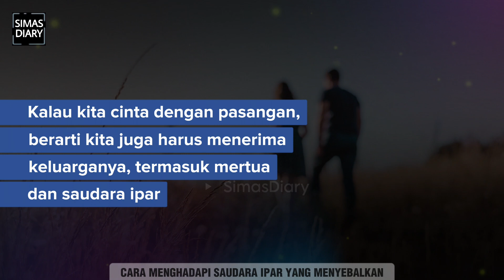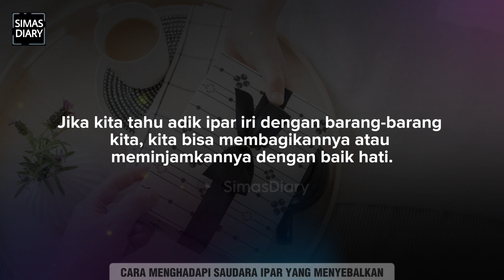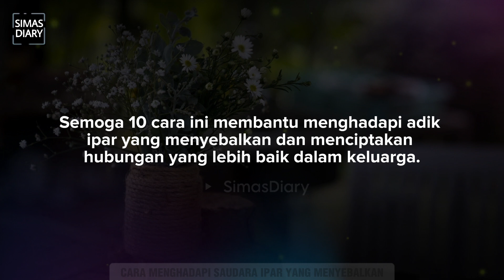Sulitnya Menghadapi Saudara Ipar yang Menyebalkan? Cobalah 10 Cara Ini!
10 Cara menghadapi saudara ipar yang menyebalkan

Selamat datang di saluran kami! Dalam video ini, kami akan membahas topik yang seringkali memunculkan tantangan dalam kehidupan keluarga: "Menghadapi Saudara Ipar yang Menyebalkan". Apakah kamu merasa sulit berurusan dengan saudara ipar yang toxic, adik ipar yang jahat, atau bahkan kakak ipar yang ikut campur dalam rumah tangga kamu? Kami mengerti betapa rumitnya dinamika seperti ini.

Kami telah merangkum "10 Cara Menghadapi Saudara Ipar yang Menyebalkan" untuk membantu kamu membangun hubungan yang lebih baik dalam keluarga. Tidak jarang jika saudara ipar memiliki pendapat yang berbeda atau bahkan terlibat dalam kehidupan rumah tangga. Namun, kami hadir dengan solusi dan tips-tips yang bermanfaat untuk meredakan konflik dan memperkuat hubungan.

Jika kamu pernah mengalami kakak ipar atau adik ipar yang tidak suka dengan kamu, jangan khawatir. Dalam video ini, kami memberikan saran tentang bagaimana tetap tenang di hadapan saudara ipar yang sulit dan bagaimana cara berkomunikasi dengan mereka secara bijak. Kami juga akan membahas mengapa adik ipar ikut campur dalam rumah tangga bisa menjadi sebuah masalah dan bagaimana mengatasi situasi tersebut.

Jadi, jika kamu ingin mengatasi saudara ipar toxic, membangun hubungan yang harmonis, atau mencari solusi untuk dinamika yang sulit dengan kakak ipar, video ini cocok untuk kamu. Jangan lewatkan kesempatan untuk mendapatkan tips berharga dalam menghadapi saudara ipar yang menyebalkan.

Kami harap video ini membantu kamu dalam menghadapi tantangan dalam hubungan keluarga.